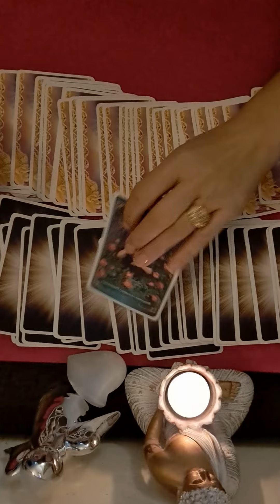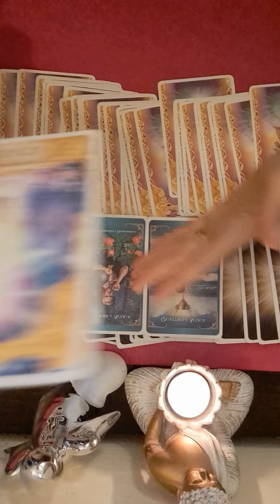💙💙 ZODIA GEMENI 24 OCTOMBRIE